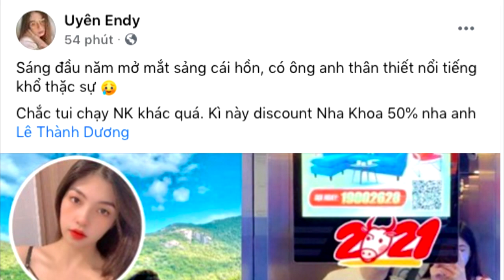NGÔ KIẾN HUY Công khai YÊU DUY NHẤT Khổng Tú Quỳnh từng yêu MÙ QUÁNG và muốn BỎ SỰ NGHIỆP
Giọng ca “Truyền thái y” cũng cho biết anh từng yêu đương đến mù quáng đến mù quáng như vậy nhưng hiện tại thì hoàn toàn khác. Sau những mất mát, lừa dối, Ngô Kiến Huy ngày càng trưởng thành hơn và đã lâu rồi chưa hẹn hò. Ngô Kiến Huy cũng chia sẻ rằng khi tuổi càng cao, đàn ông mà không có sự nghiệp riêng sẽ thấy rất áp lực.